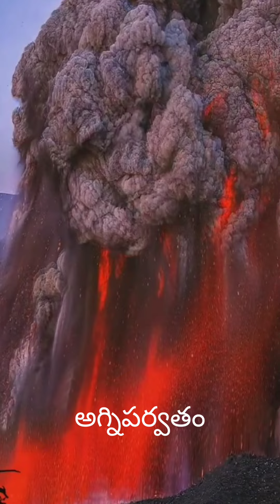ఎప్పుడైనా అగ్నిపర్వతం దగ్గరనుంచి చూసారా? చూడండీ గూస్‌బంప్స్ వస్తాయి. 💥💥💥🔥🔥🔥🔥🔥🔥🔥🔥🔥🔥🔥🔥🔥🔥🔥💥